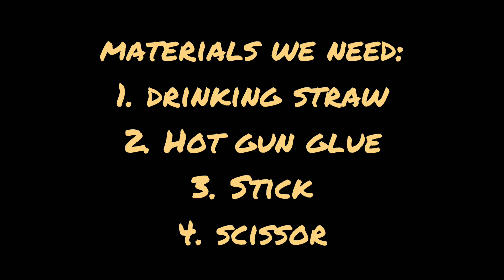How To Make Flower From Drinking Straw - DIY Plastic Straw Flower - Craft Tutorial.Flower crafts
How To Make Flower From Drinking Straw - DIY Plastic Straw Flower - Craft Tutorial

Hello friends!!! This is mimi crafts sansar, and today I am going to share the best crafts ideas of drinking straw. yes guys, today we will watch and learn to make very beautiful and awesome flower from drinking straw.
You can learn here how to make beautiful straw flower step by step easily.
In this work we need some drinking straws, scissors, hot gun glue and some stick. and also willing to do and being creative.
I made some colorful straws flower in this video and i found it so beautiful and awesome decoration flower. I think its best of waste straws. You all can make it after watched this vedio and decorate your room.

your query :
woolen crafts, woolen craft, paper craft, home decoration ideas/ home decoration ideas with wool/ wool tutorial,home decoration ideas,home decoration ideas with wool,home decoration ideas with waste material,woolen crafts,how to make wool hanging,crafts,churi crafts,how to decorate room with chudiya, Mimi crafts sansar, crafts, candle flower making , oon se banaya aasan jhumar, cement crafts , birds nest , drinking straw flower